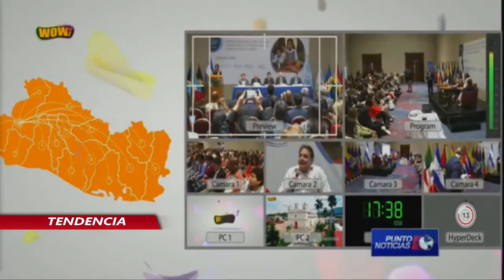WOW TV EL SALVADOR PUNTO NOTICIAS, RUBEN CHIGUILA PRESENTANDO SIN RESERVAS